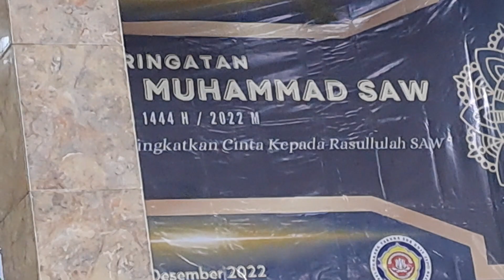10 Maret 2023